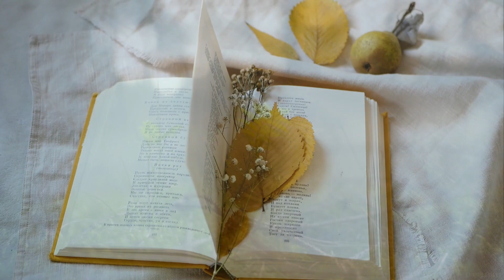Mickey 3D Nous étions des humains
Album "Nous étions des humains " 2024